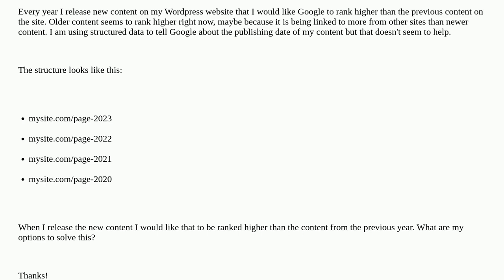How can I get Google to rank some pages on my website higher than other pages on the same site?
A special thanks goes out to the community

  google seo ranking wordpress